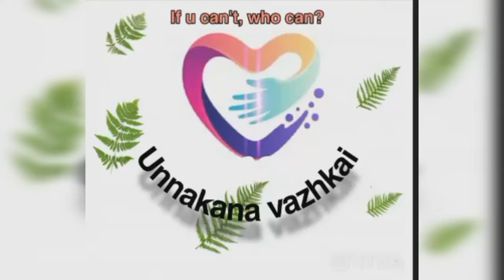குதிரைவாலி நாட்டுக்கோழி பிரியாணி //Barnyard Chicken Briyani.....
HI Friends
Assalamu alaikum 😊
Today in our channel we r going to see healthy barnyard millet Briyani.
Ingredients
Chicken
Barnyard millet
Onion
Tomatoes
Green chilly
Ginger garlic paste
Coriander and mint leaf
Chilly powder
Turmeric powder
Pepper
Fennel seed
Jera
Cashew nuts
Briyani masala
Cinnamon stick
Cloves
Elachi
Star anise
Briyani leaf
Lemon juice
Ghee
Curd
Salt
Try and share your experience in comment box.
Enjoy cooking 😊 😊